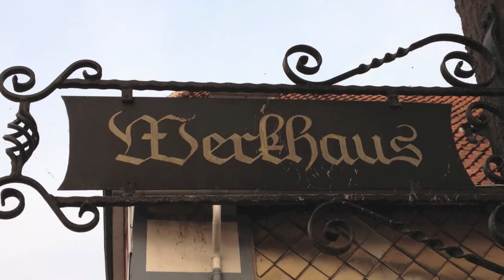Vernissage FARBEN-FROH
Ausstellung in der Galerie "Werkhaus" in Hessisch Oldendorf
jeweils Sonntags von 15.00 bis 17.30 Uhr bis Ende September.